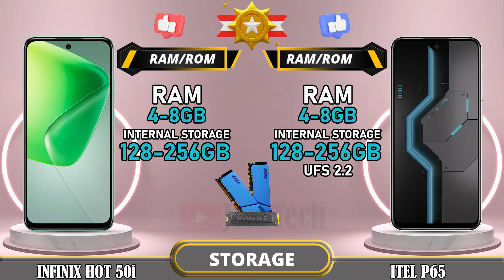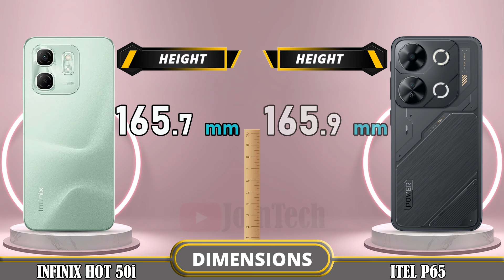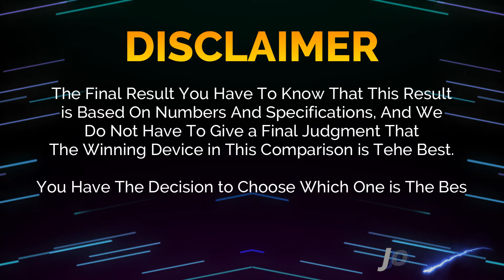🔥 Duel High Tech!! Infinix Hot 50i Vs ITEL P65 Off in a Smartphone Showdown!!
Infinix Hot 50i vs iTEL P65 | Comparison | Review | Unboxing | Price | Antutu Score

We provide a detailed first look at the Infinix Hot 50i, including hands-on specifications and features. The data is sourced from the manufacturer's laboratory, and the actual data may differ due to test environment conditions. You can find the specs and unboxing information for the Infinix Hot 50i in our comparison review. Share your first impressions and any tests you conducted in the comments section, especially when comparing it to the iTEL P65. Please note that any Google data used in this video is purely for illustrative purposes, and we cannot guarantee the accuracy (100%) of the information presented.
🔔 Turn on the bell for new upload notification 🔔
Please To: